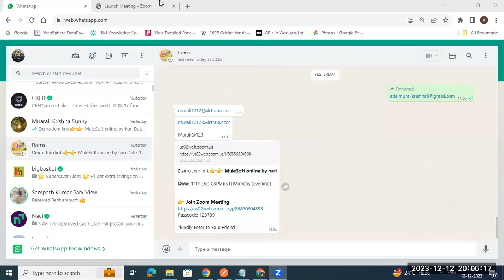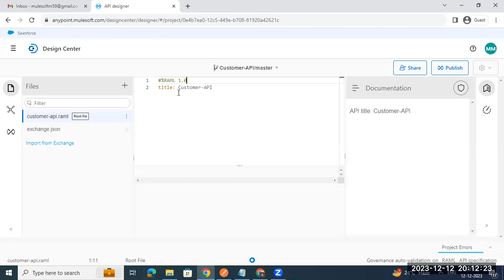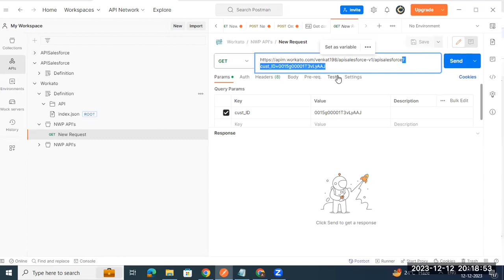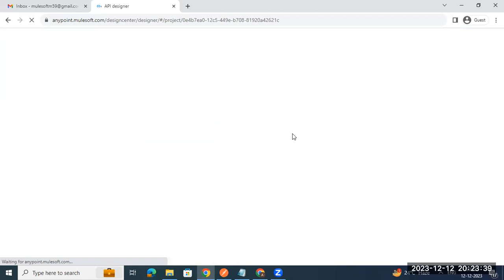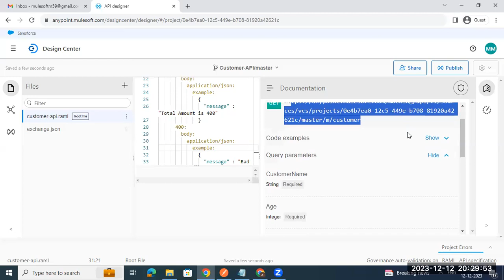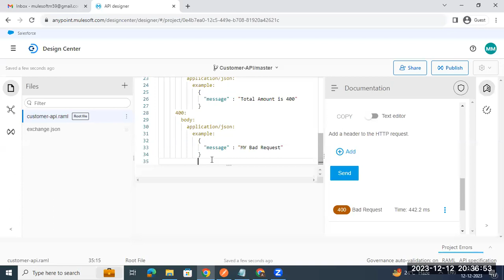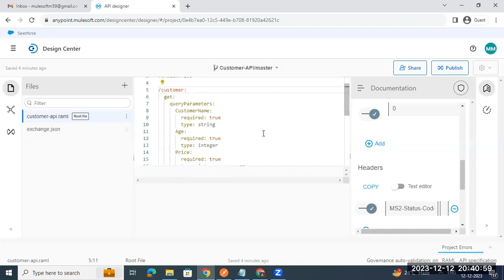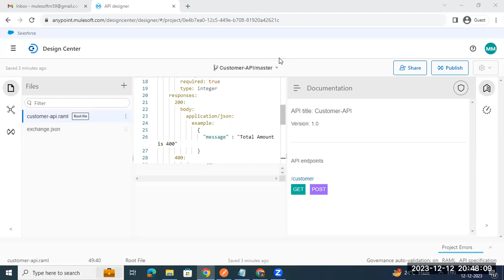MuleSoft 1st class by hari sir on 12 Dec23 @VLRTraining|| What is MuleSoft?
👉 Please Join Our *Mulesoft Whatsapp Group* For Free Demo + 2 Classes

Our Courses
👉PowerBI 👉QlikSense

MuleSoft is a software company that provides a unified integration platform called Anypoint Platform. Anypoint Platform enables businesses to connect any data, system, or device across their on-premises and cloud computing environments. MuleSoft is a subsidiary of Salesforce, and its products are used by over 1,800 customers worldwide, including many Fortune 500 companies.

MuleSoft is known for its low-code/no-code approach to integration, which makes it easy for both technical and non-technical users to create and manage integrations. MuleSoft also offers a wide range of pre-built connectors and accelerators, which can help businesses to quickly and easily connect to popular applications and services.